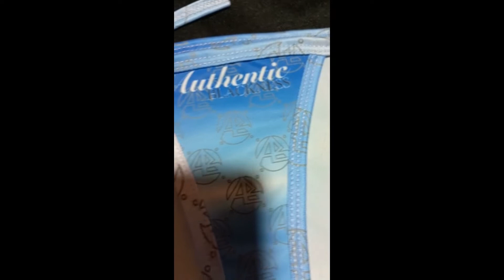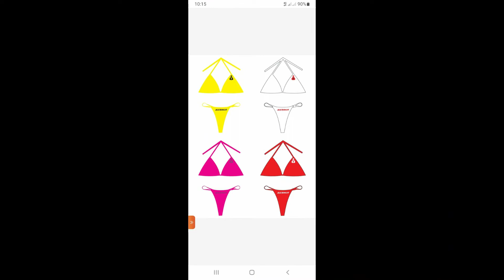How to make Bikni Dress // swiming dress // ladies dress // the players point // ladies bikni dress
We Are Manufacture And Supplier Of All kind of

.▪Soocer uniforms, ▪American football uniforms, ▪Polo shirts, T Shirt.▪sweat shirts,

Bubble jacket, shorts

,bumper jacket,

Memory products

Masonic regalia items and fashion wear products

We have good quality of product with best rates .

We Offer you free sample for quality checking ✔  of products

We use fabric as per your demand

We use customized digital printing, screen printing , regular embroidery  ,advanced embroidery,  shenail embroidery  or embossed  or any thing you want on your products

I can send you pics and show you live 24 hour  of product as per your demand.

Waiting for your reply

Thanks

The players point team